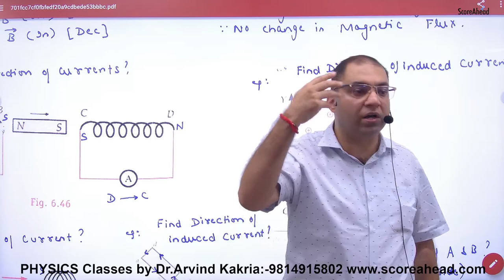Fleming's Right Hand Rule